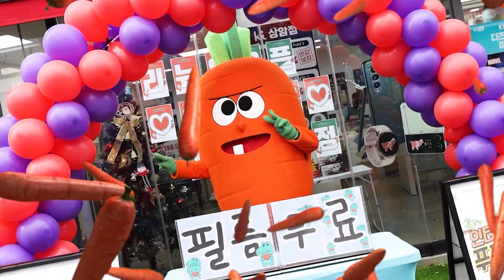🥕바람은 영어로 뭘까? | 영어단어 배우기 | 당근송 [당근과캐롯]🥕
당근과캐롯 공식 유튜브 채널을 구독하고, 재밌는 놀이 함께해요!